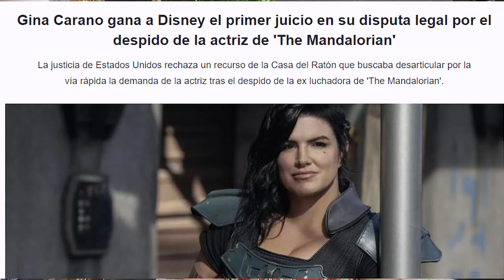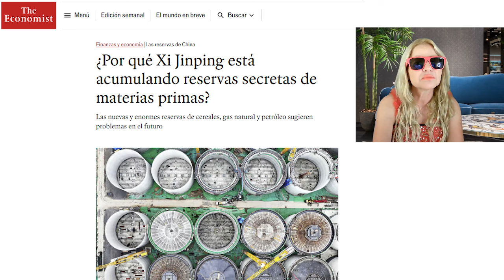🔴EJECUTIV0 de DISNEY GRAB4D0 SIN SABERL0⛔ALGO PASA con BILLY GATES🔥OBAMA DA UN GIRO RADICAL😱26/7/24